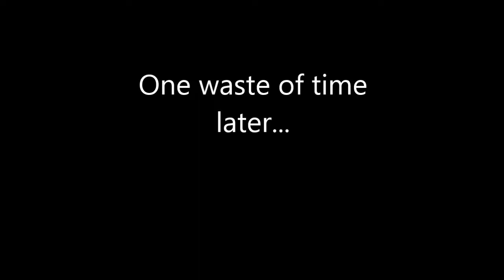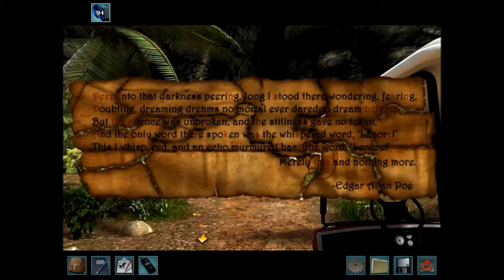Lupa Plays Nancy Drew: Ransom of the Seven Ships - Part 8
In this part, I give the monkeys their sea urchin, set up Coucou's perch and the astrolabe, and Nancy notices someone or some thing roaming around on the other side of the island.

Follow Me?